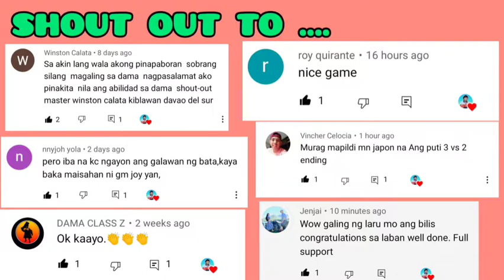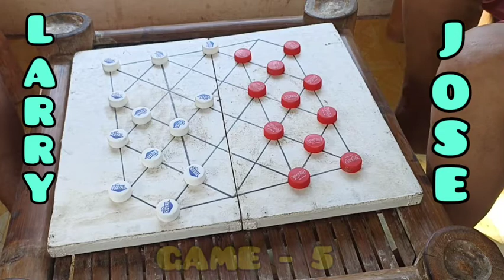GAME - 5: MAAGANG NAPILAY - LARRY DIMIAO VS JOSE ALBUR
Sa episode na ito ang Game - 5 sa laro ng pildi gana nina Larry Idul ng Dimiao at ni Jose Estareja ng Albur. Sana po ay magustuhan niyo mga boss..

I am a MEMBER of these DAMA Facebook Groups:

❤PHILIPPINE DAMADORS FEDERATION
❤PINOY BRAZILIAN CHECKERS
❤DAMA PUZZLES, TRICKS & OPENING STRATEGY
❤FILIPINO CHECKERS
❤DAMA PLAYERS (CHECKERS)
❤DAMA BEST GAMES
❤DAMA PLAYERS PHILIPPINES (DRAUGHTS)
❤WORLD DRAUGHT ORGANIZATION
❤DAMAS BRASIL
❤JEU DE DAMES

My Dama GROUP CHATS:

📗 Philippine Damadors Association
📗 Damador Knowledge
📗 Dama Checkers Federation
📗 Dama Players @ Lidraughts
📗 Dama Puzzel Sharing
📗 Bohol Damadors
📗 Dama Fanatics
📗 Joy Pagadian Fanatics

Where I play DAMA Online:
✔CHECKERLAND ONLINE
✔LIDRAUGHTS | Tournaments
✔PLAY OK . COM